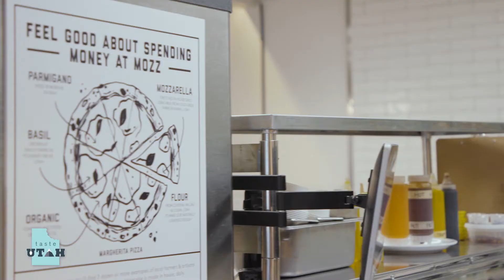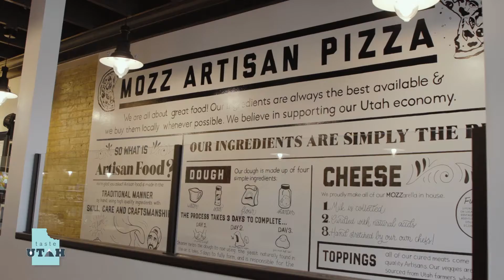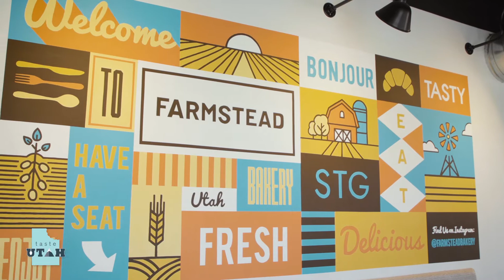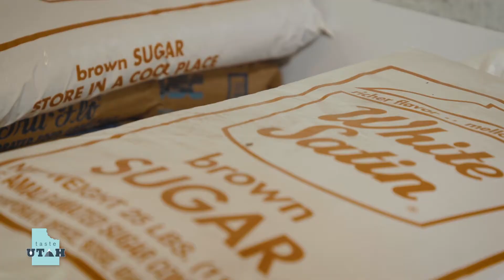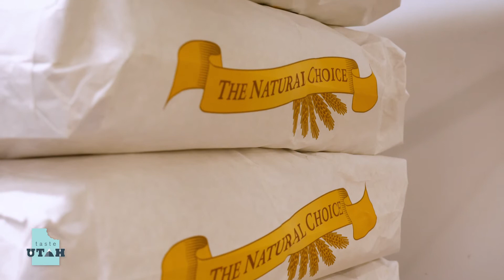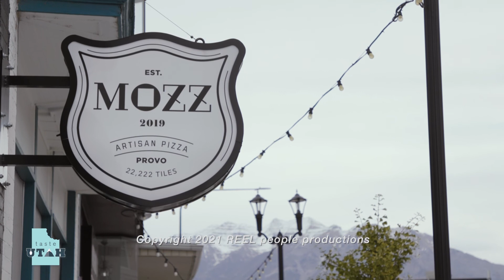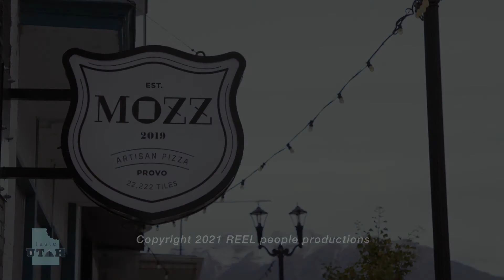Taste Utah Season 8 Episode 6 ft: Farmstead + Mozz Artisan Pizza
Join Katy as she travels the state exploring the stories behind local artisans, restaurants and Utah's culinary landscape! Food is a necessity but it is how we create it and share it and experience it together that truly shapes our community. You always have a seat at our table!

This week we visit Farmstead in St. George + Mozz Artisan Pizza in Provo.